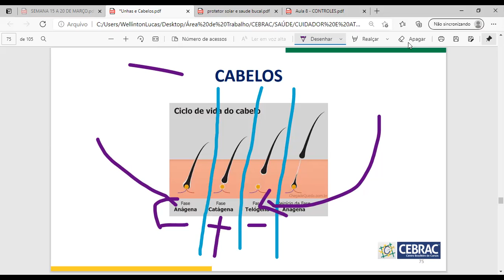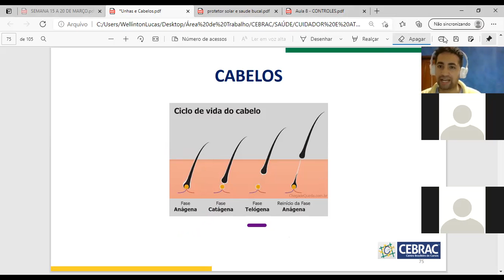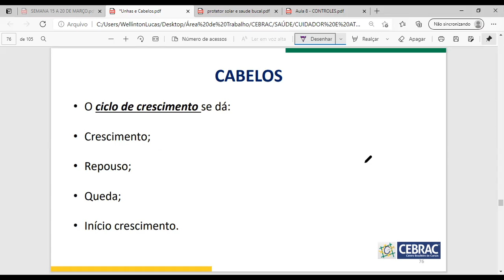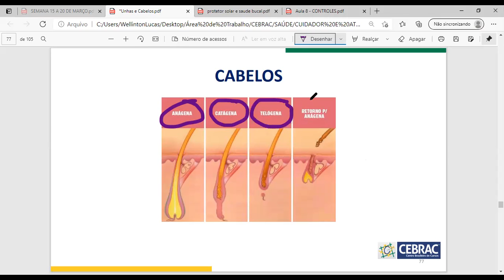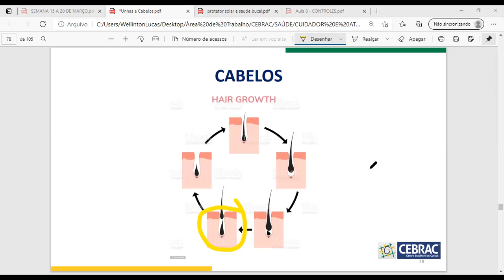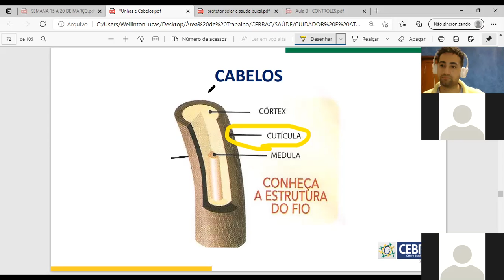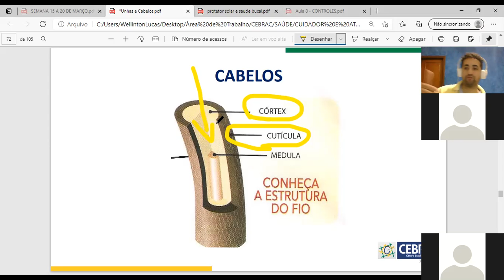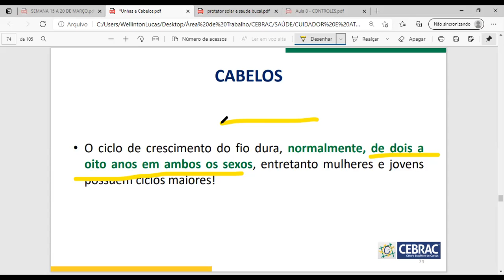Turma 20/Atf 03 - Aula 16/03/2021 - Parte 2